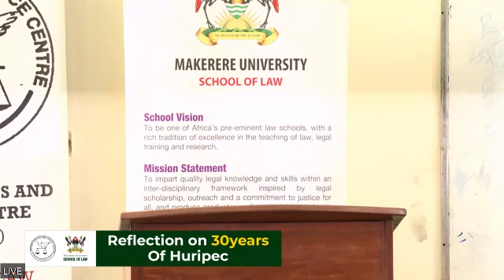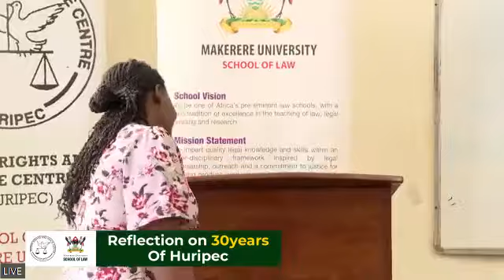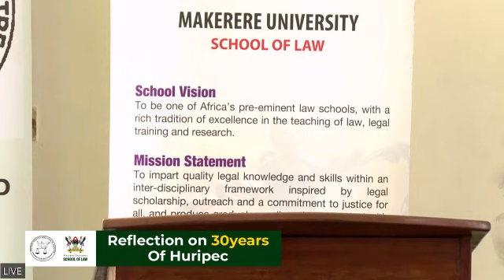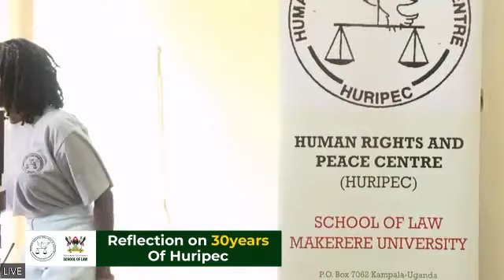Reflection on 30 Years of HURIPEC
Guest Speaker - Nicholas Opiyo, at the School of Law, Makerere University